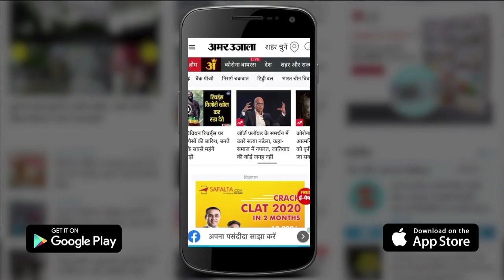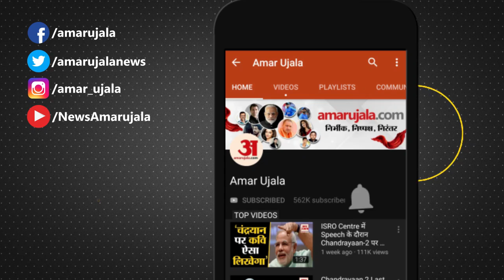चंडीगढ़ में टीकाकरण दिवस पर कोराना नियमों का उल्लंघन | Corona Guidelines Violated in Chandigarh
एक तरफ Health Department और प्रशासन के लोगों को कोरोना से बचाव की पूर्ण व्यवस्था करने का दावा कर रहा है तो दूसरी ओर Hospitals और Health Centers पर Social distancing धज्जियां उड़ाई जा रही हैं।